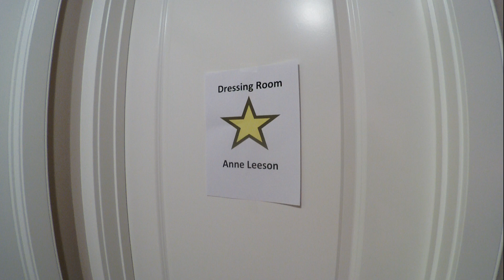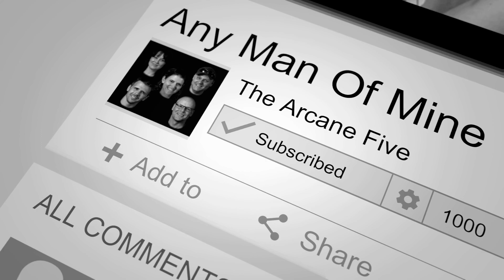Any Man Of Mine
Hey Everyone!
Quarantine videos are not our thing….  we ‘d rather be live with ya’ll!!!  Since we were under Covid rules, here is the one and hopefully only song we perform like this!!!  We love you all and look forward to be partying with you at your favorite libation establishment soon!!!   Cheers!
The Arcane Five do not own the copyright to this song and make no claim on it. No monetary gain has been made from this video.